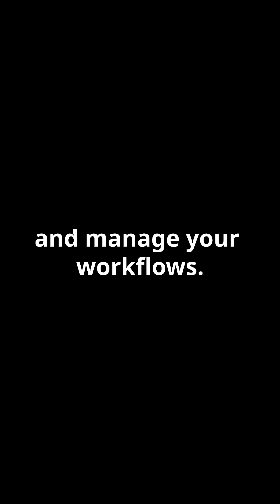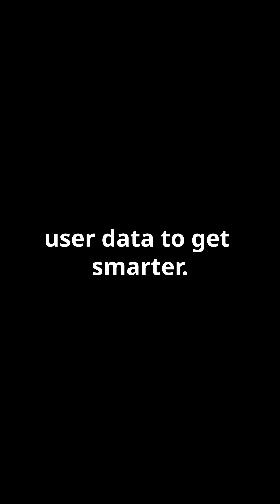Business Physics AI News - OpenAI’s Operator Game Changer or Exclusive Perk January 23rd 2025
AI NEWS OpenAI Releases Operator AI Agent | January 23, 2025

OpenAI’s Operator Explained: The Future of AI Assistants and What It Means for You!

OpenAI has unveiled its latest innovation, Operator, an artificial intelligence assistant designed to handle a variety of online tasks. From grocery shopping to ticket purchases, the tool represents a significant evolution in AI usability. However, with a $200 monthly price tag and notable limitations, questions arise about its accessibility and broader implications.

What is Operator?
Announced on Thursday, Operator is OpenAI’s attempt to move AI from conversational chatbots to practical, web-based utility. OpenAI describes the tool as “an agent that can go to the web to perform tasks for you,” capable of navigating websites, clicking buttons, and managing digital workflows.

Capabilities include:

Ordering groceries.
Making reservations.
Combining PDFs.
Downloading lecture notes.
Calculating refunds.

Operator also emphasizes user control, requiring confirmation before completing tasks such as purchases or email submissions. However, OpenAI acknowledges the tool is not fully autonomous, with some tasks (e.g., logging into accounts) requiring manual user input.

Who Can Use It?
For now, Operator is exclusively available to ChatGPT Pro users, who pay $200 per month. OpenAI has hinted at expanding access to other subscription tiers, such as ChatGPT Plus and Enterprise, but no specific timeline has been provided.

The Promise of Operator
OpenAI’s goal with Operator is to enhance productivity by automating time-consuming tasks. Its applications range from simple tasks like managing schedules to more complex workflows like real-time data analysis. In doing so, OpenAI positions Operator as a tool for streamlining both personal and professional life.

By requiring user confirmation for actions, OpenAI aims to address concerns about over-automation, emphasizing a balance between autonomy and accountability.

The Drawbacks
Despite its potential, Operator has several limitations that could hinder widespread adoption:

Cost Barrier: At $200 per month, Operator is beyond the reach of most individuals and small businesses. Without affordable options, the tool risks catering only to wealthier users or corporate clients.
Data Privacy: Like other OpenAI tools, Operator collects user data to improve its models. While users can opt out, privacy-conscious individuals may remain wary.

Limited Autonomy: Tasks requiring manual inputs—like logging into accounts—diminish the tool's efficiency and user experience.

A Step Toward AGI?
Operator is part of OpenAI’s larger mission to achieve Artificial General Intelligence (AGI)—machines capable of performing any intellectual task a human can. However, its rollout highlights the gap between current AI capabilities and the AGI ideal.

OpenAI’s collaboration with Microsoft on the $500 billion Stargate project signals an aggressive push in the AI race, but it has faced criticism. Elon Musk, a prominent tech leader, questioned the feasibility and practicality of such large-scale initiatives.

Ethical Concerns
The release of Operator also raises ethical questions about the inclusivity of AI advancements:

Access Inequality: The high cost of Operator risks deepening the divide between those who can afford cutting-edge AI tools and those who cannot.
Guardrails and Accountability: OpenAI has placed restrictions on harmful or illegal activities, but the challenge of balancing user freedom with societal safety persists.

Operator represents a bold move by OpenAI to reimagine AI as a practical assistant rather than a mere conversational tool. While its capabilities are promising, its price point and limitations leave much to be desired for broader adoption.

As the AI arms race intensifies, tools like Operator show the potential for transformative innovation. However, to achieve widespread impact, OpenAI must address concerns about accessibility, transparency, and inclusivity. Whether Operator becomes a game-changer or a luxury tool for the few will depend on OpenAI’s next steps.

For now, Operator is a glimpse into the future of AI—a future that’s both promising and fraught with challenges.